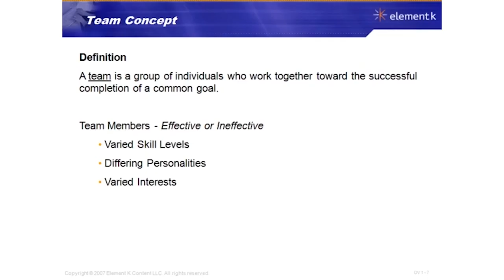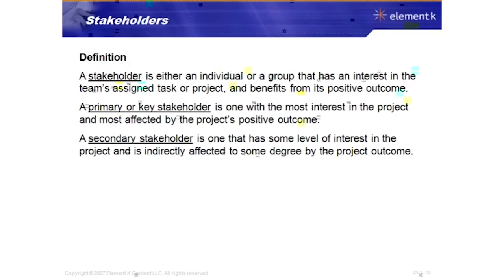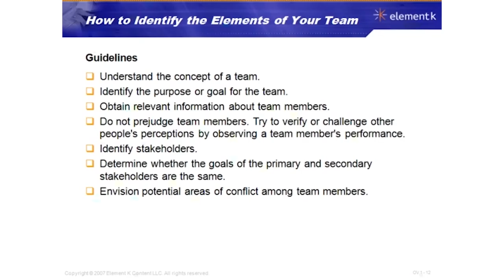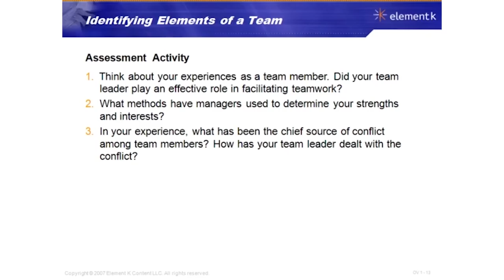Managing Project Teams Level 2 Certificate | Adams Academy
Team Management – Video Training Course is intended for the people who are wanting to redesign their group administration abilities and strategies.
With the assistance of this special video course, you will have the capacity to find the methods for managing a project team proficiently. You will take in the mysteries for choosing or selecting the best hopefuls. You will likewise take during the time spent defining viable objectives for your organization or business association. Aside from that, this online video will show you about setting guidelines, group contracts, creating group models, constructing a sound and positive work environment et cetera.
All in all, what are you supposing now? Try not to be late! Watch this unbelievable Team Management – Video Training Course immediately and enhance your group administration systems, aptitudes and information.

✔  Address: Beaufort House, 15 St Botolph Street, London EC3A 7BB